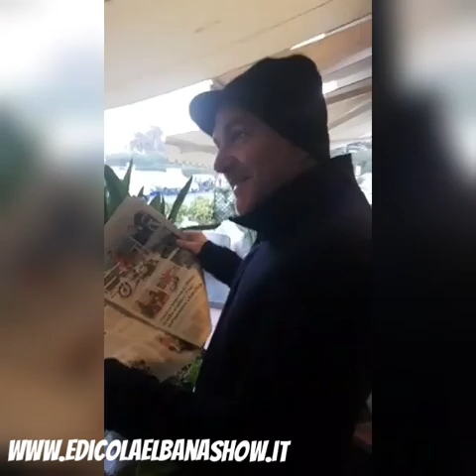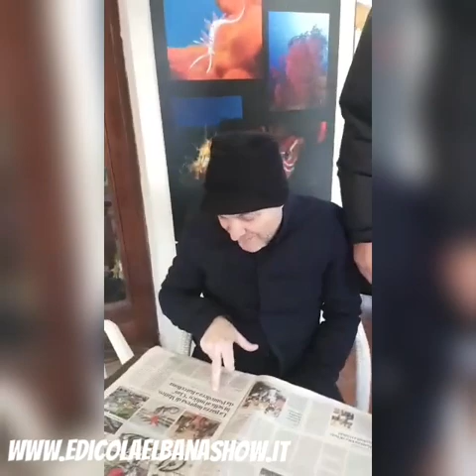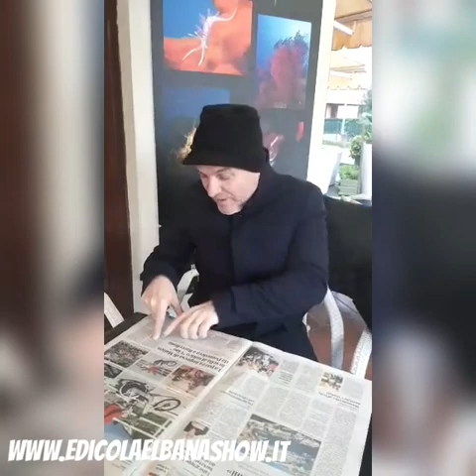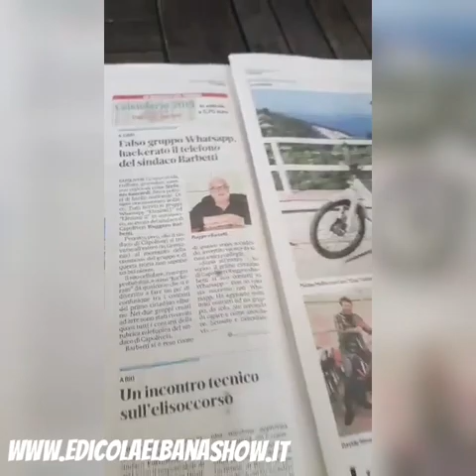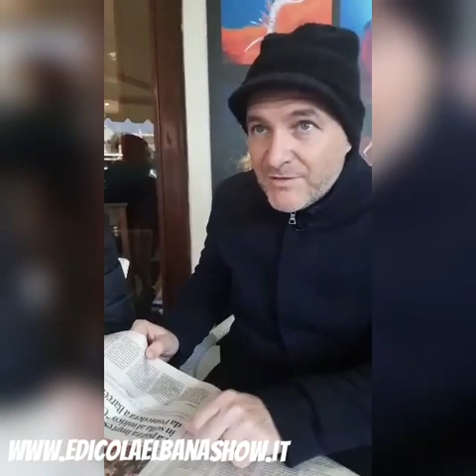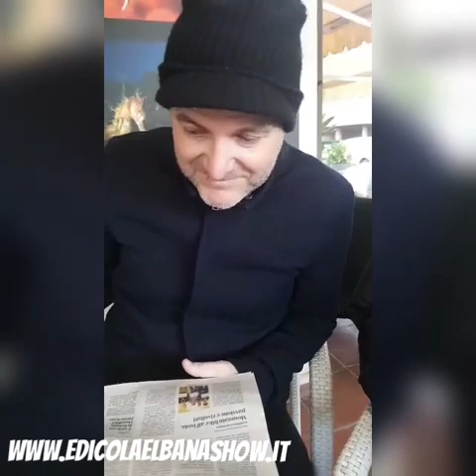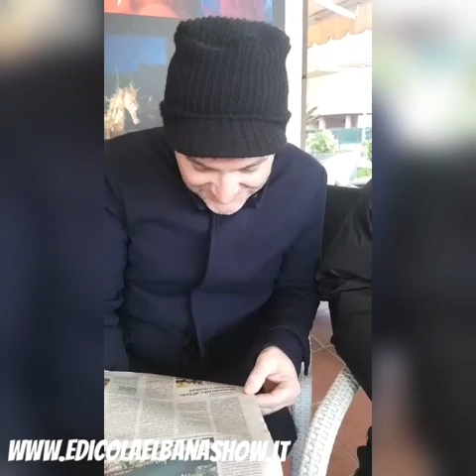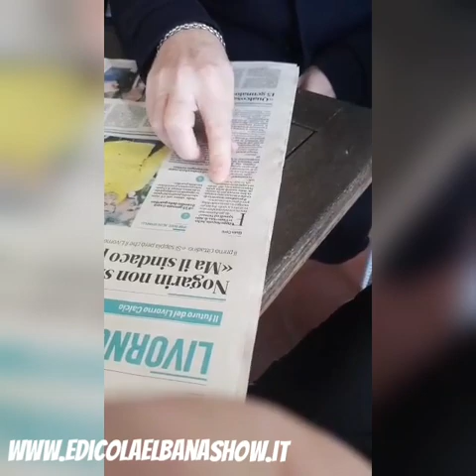Edicola Elbana Show del 7 Gennaio 2019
Vogliono affossare la Cosimo per danneggiare Roberto Marini, Mellini e Sbrana che col Ciao e col Bravo se ne vanno a Barcellona, a conti fatti con 10 pieni c andate agili, ma la notizia che più ha sconvolto tutta l' Edicola Elbana Show e il Bar è stato l' hackeraggio del telefono di Ruggero Barbetti.
Siamo tornati ufficialmente. E che 2019 sia dall'Edicola più hackerata del web.